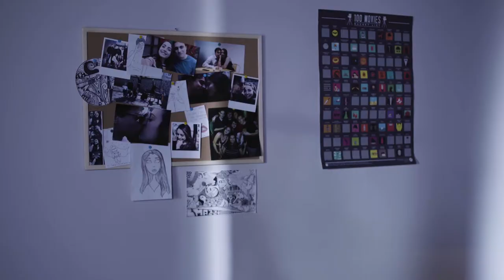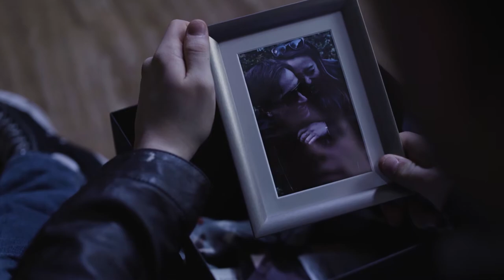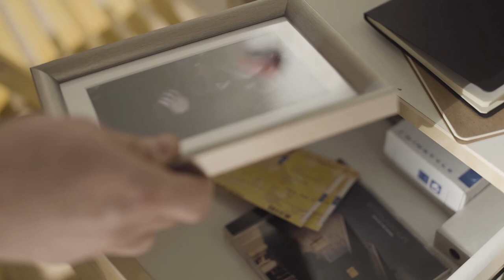FLOW OUT | SHORT FILM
Regia: Kyka Sousa Gasparian
Con: Dario Ronchi
Aiuto regia: Elias Caprin, Simone Pizzi
Direttore della fotografia: Mariastella D'Erchia
Operatori: Martina Roncaglioni, Stefano Paolillo
Audio in presa diretta e musiche: Lorenzo Camilli, Marco Mazzitelli
Montaggio e post produzione: Davide Ciola, Valeria Pirola
Produzione: Luca Cani, Claudia Noemi Chitarrari, Michele Di Gregorio
Soggetto e sceneggiatura: Mattia Sofo
Un ringraziamento speciale a Diana Patané